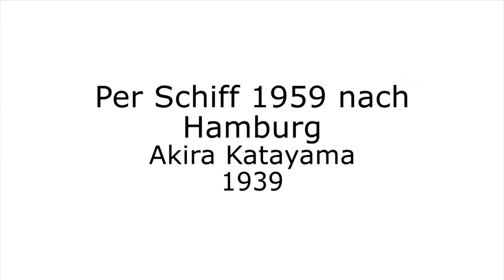Per Schiff 1959 nach Hamburg - Akira Katayama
Auf einem Frachtschiff reiste er über 40 Tage von Japan nach Hamburg, wo er seinen 20. Geburtstag feierte.